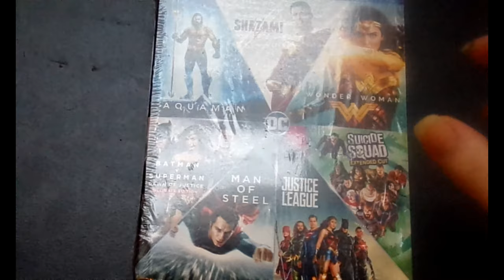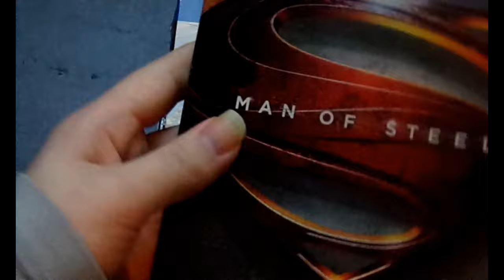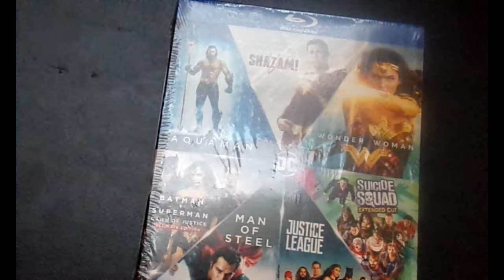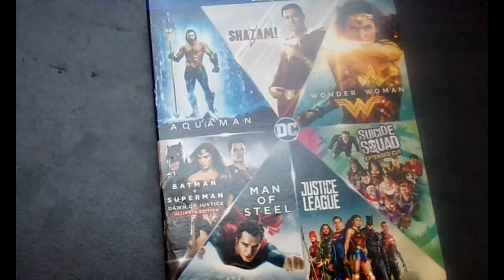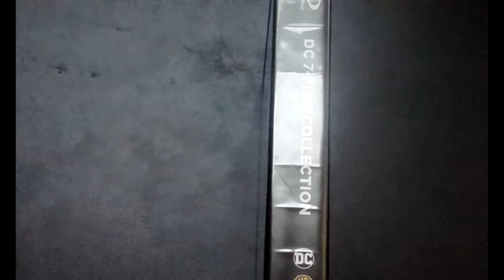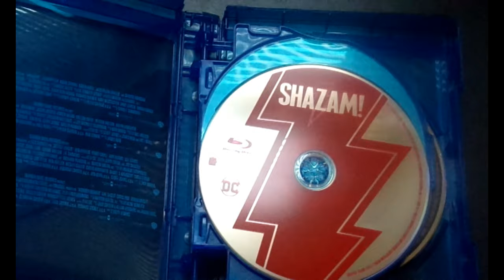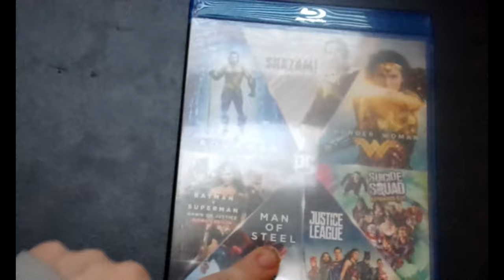DCEU7 FILM BLURAY UNBOXING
DCEU 7 FILM BLU-RAY UNBIXING
STUDIO WARNER BROS.
MAIN ACTOR
LINK TO GET THIS TITLE FROM AMAZON